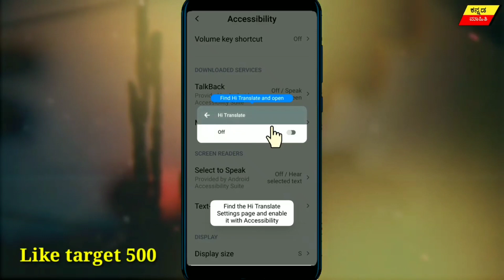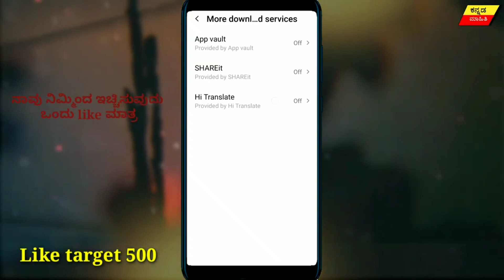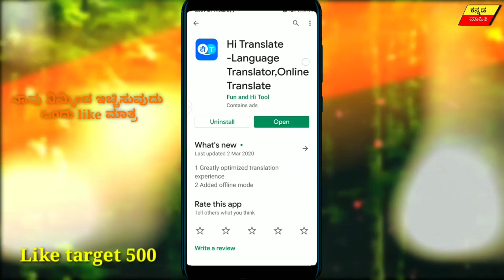translate English to Kannada one click || new android tricks || Kannada tech videos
He trick gothadhre nimma hudugi mundhe famous agthira